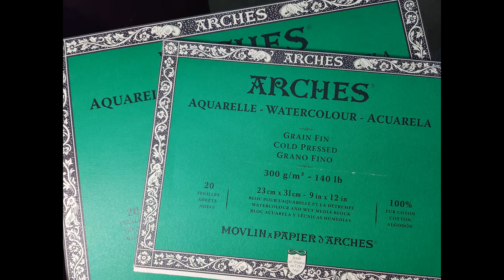Watercolor Portrait of German Shepherd || high-speed || realistic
Hello!  This is another high-speed video to share the process of making a realistic watercolor portrait.

This is a portrait of Taz; a beautiful, furry German Shepherd.  He's a good boy who loves a good time.

I paint in many sizes, but this one is on 8in x 8in paper.  Each portrait takes me many hours and layers, which is why I always do these videos in high-speed.  I have other videos that have instructions if you are interested in learning my style.

My process requires lots of layers with subtle color variations and values, gradually using less and less water in my paint mixtures as the layers go.  I do paint wet into dry a lot of the time, and then soften the edges with a clean damp brush.  Hopefully you can see some of the process within these short minutes!

Materials used:
Winsor & Newton Professional Watercolor Paint
Colors used in various mixes: prussian blue, ultramarine, burnt sienna, alizarin crimson, payne's gray, yellow ochre, winsor yellow
Arches 140lb cold-pressed, acid-free watercolor paper
Various brushes, my favorite is a set of kolinsky brushes in size 8 and 6 from Billy Showell.  I use a small size 1 or 0 for the details.

Don't hesitate to reach out with questions and I would love to have you comment!

Artwork for purchase:

Leslie :)